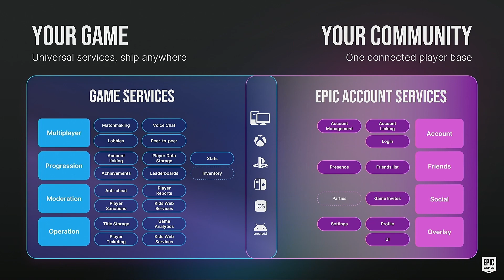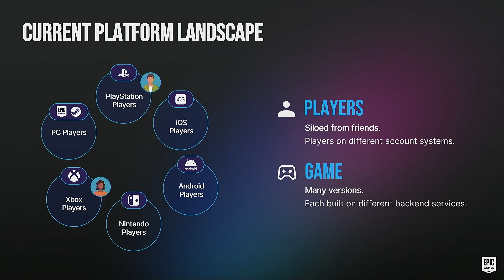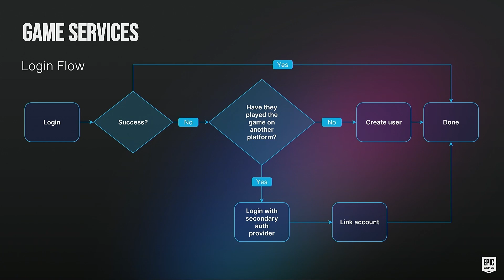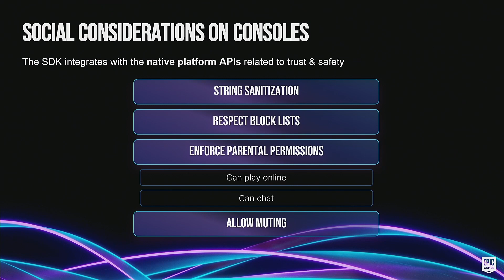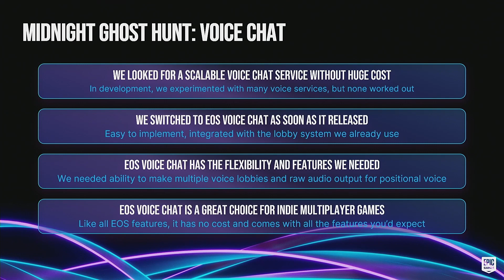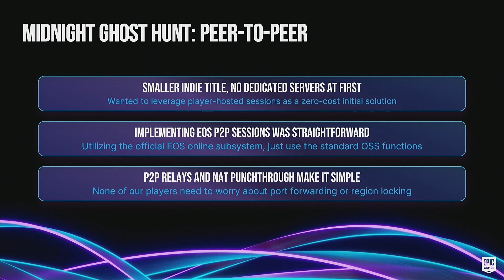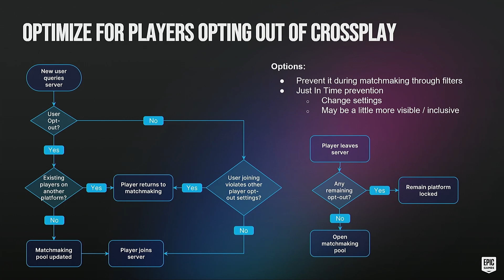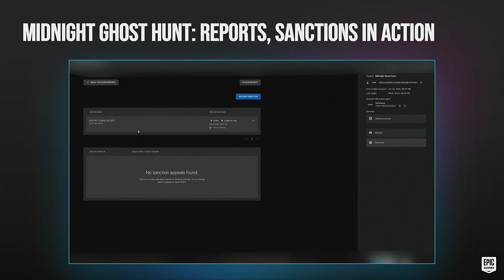Connect Players Across Platforms and Storefronts with Epic Online Services GDC - Перевод -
Посмотрите запись выступления Epic Games на GDC 2023 «Подключайте игроков на разных платформах и в магазинах с помощью онлайн-сервиса Epic».

Сегодня игроки ожидают, что смогут играть на любой платформе и общаться с любым из своих друзей. В этом видео вы получите обзор онлайн-сервисов Epic и того, как их бесплатные серверные функции позволяют игровым сообществам играть вместе — независимо от того, какую платформу используют игроки.

Мы углубимся в функции кросс-игры Epic Online Services, объясним, что необходимо для начала, и продемонстрируем, как вы можете реализовать функции кросс-игры EOS в своей игре, используя любой движок.

К нам присоединился приглашенный спикер Сэмюэл Мэлоун из Vaulted Sky Games, который приводит реальные примеры того, как Epic Online Services поддерживает их хаотичную многопользовательскую игру в прятки «Midnight Ghost Hunt».